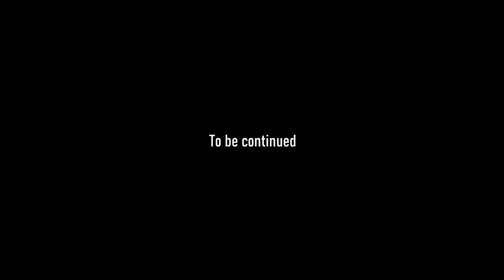Metin2 A new beginning (Ninja PvP)